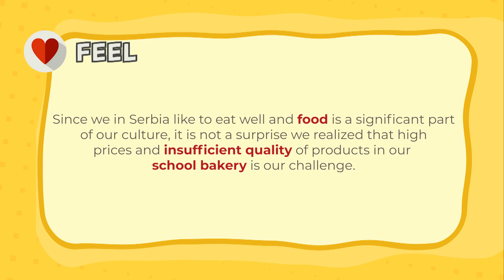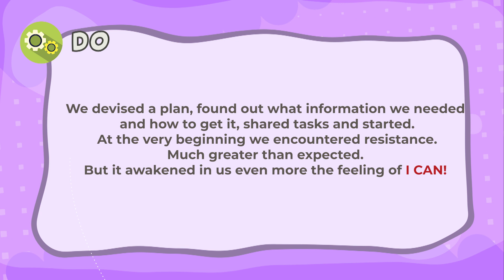DFC SERBIA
The video that will represent Serbia in the I Can Children's Global Summit that will be held in Ahmedabad, India from the 30th of November to the 3rd of December 2023.